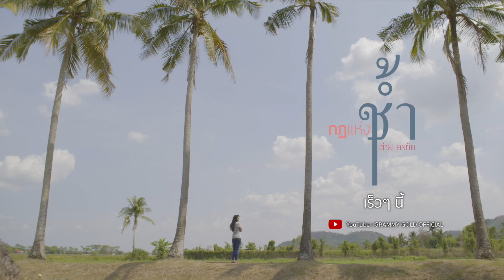กฏแห่งช้ำ เพลงใหม่ล่าสุด จาก ต่าย อรทัย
30 เมษา นี้ YouTube : Grammy Gold Official
☺ ช่องทางการติดตาม ต่าย อรทัย